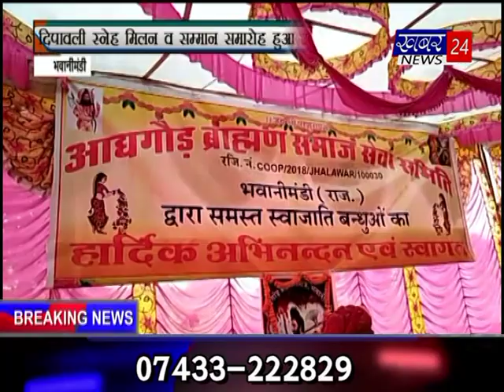Khabar 24 News : BWM bulltin 9-12-2018